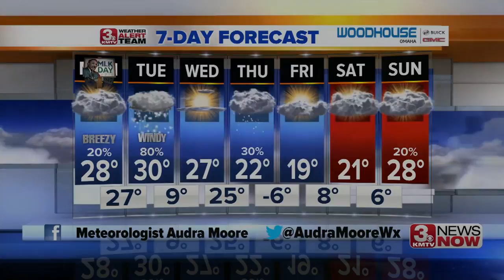3 News Now Latest Headlines | January 21, 7am